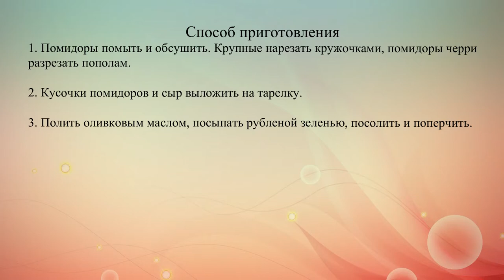Томатный салат с сыром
Готовим легкий салат из желтых и красных помидоров с моцареллой.